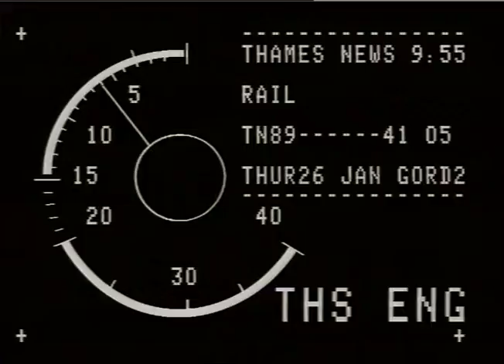TN-89-041-005.m4v | Thames News Archive Footage